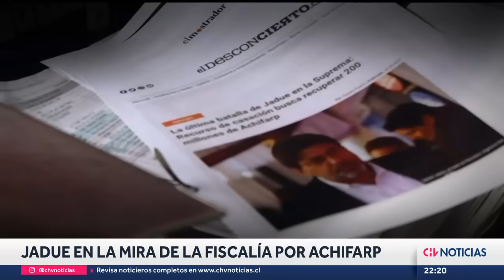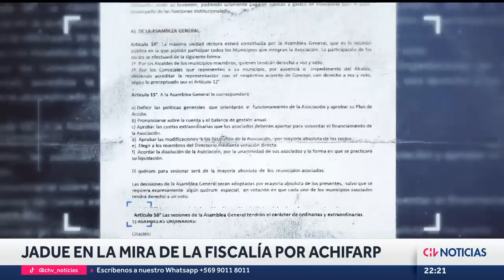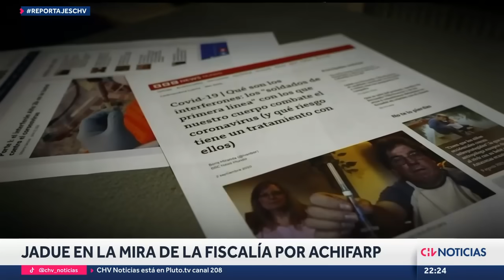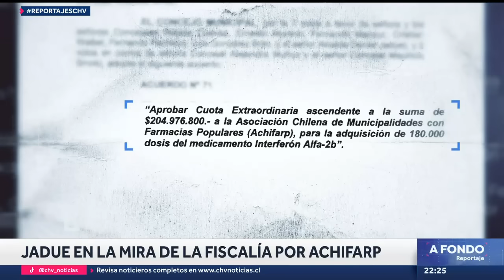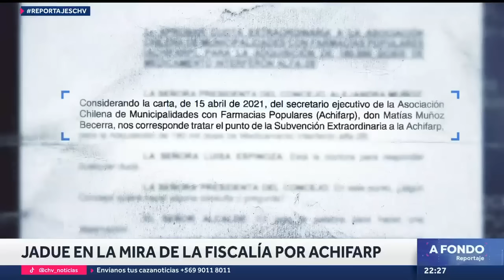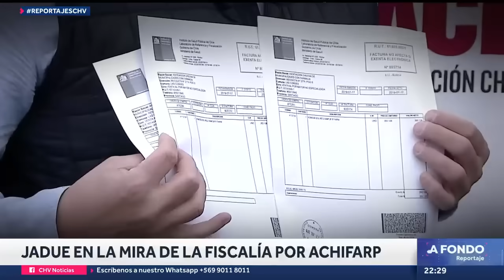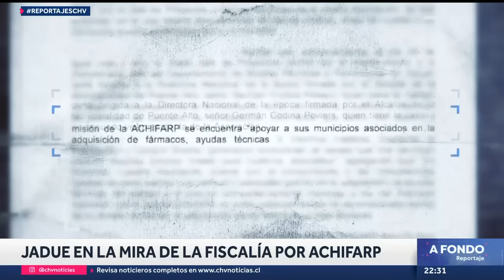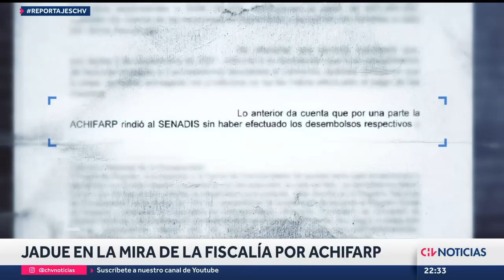REPORTAJE | Daniel Jadue en la mira de la Fiscalía por la Asociación Chilena de Farmacias Populares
La Asociación Chilena de Farmacias Populares (Achifarp) surgió con la idea de apoyar la gestión de las farmacias municipales. Sin embargo, hoy debe a sus proveedores más de mil doscientos millones de pesos y está siendo investigada por posible fraude al fisco. Además, el caso tiene a su expresidente, el alcalde de Recoleta Daniel Jadue en la mira de la Fiscalía.

Periodista: Josefina Eckholt
Producción: Fernanda Soto
Camarógrafo: Roberto Mourgues
Montaje: Macarena Díaz.